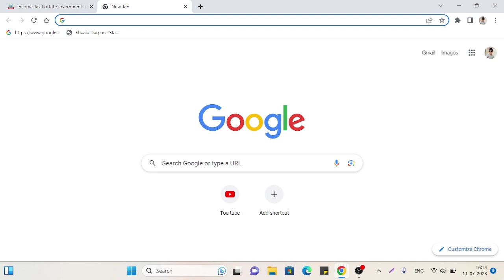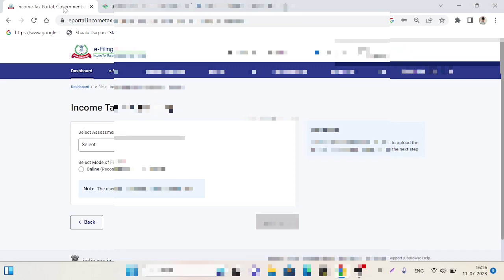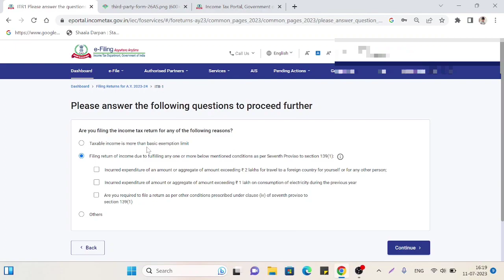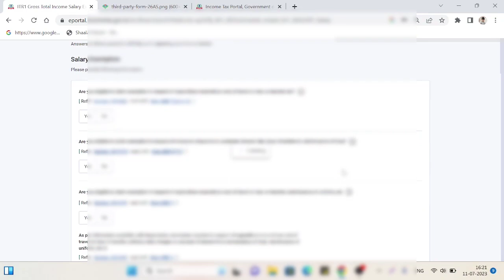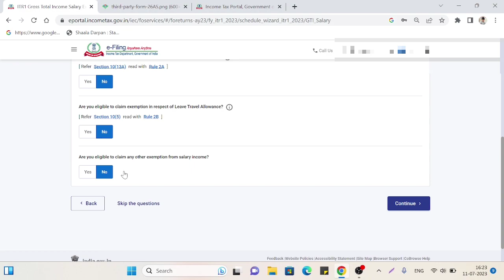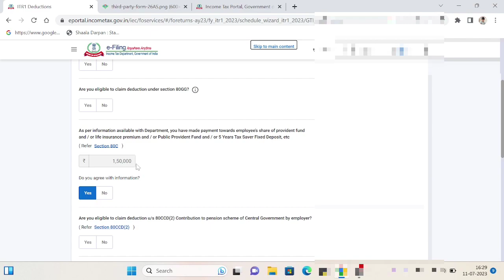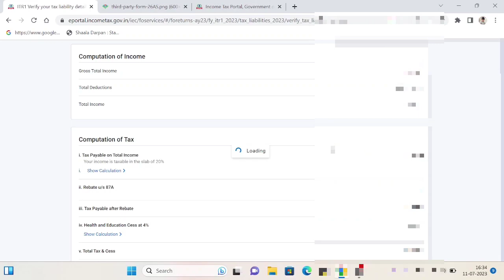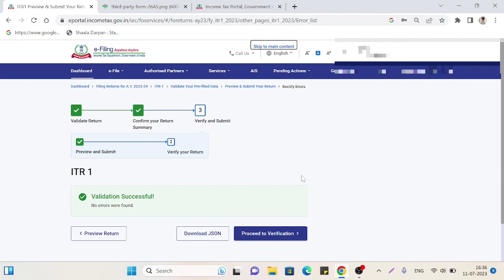I.T.R.1 Filing Online for AY 2023-24(FY 2022-23),Salaried Person Income Tax Return (ITR) कैसे भरें ?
The last date for income tax return filing for FY 2022-23 is 31st July 2023. It is important for an individual taxpayer to know the correct type of ITR form applicable to them and choose between Old Tax Regime and New Tax Regime. ITR 1 is applicable for salaried employees, with total income up to Rs 50 lakhs. ITR 2 is filed in case the taxpayer has capital gains in the financial year, more than one house property, or is a company director or CEO. ITR 3 and ITR 4 are filed in case of income from business or profession. Whereas ITR 5 and ITR 6 are applicable while filing tax returns for a company.
We will explain in depth about how to file ITR 1 for salaried employees in this video. You’ll see a step-by-step procedure of how to fill various details in ITR 1, available deductions under section 80C, how to fill salary details and other income details, e-verification of income tax return, TDS refund in ITR form, how to claim home loan benefits in income tax return form, etc.
In this video, we’ll cover the following concepts:
• Old Tax Regime and New Tax Regime
• How to do income tax return filing?
• Deduction of tax at source.
• ITR filing for salaried employees.
• ITR kya hota hai?
• Deductions under Section 80C.
• ITR 1 vs ITR 2.
• When to fill ITR 3 and ITR 4?
• Form 16 kaise bhare?
• Complete process of filing ITR 23-24.
• ITR filing online 2023-24.
• What are deduction from gross total income?
• Tax saving investments and 80C deductions.
• Tax saving for salaried employees.
• Form 16 kya hai?ITR 1 Filing Online Process for AY 2023-24 (FY2022-23). How to file ITR 1 for AY 2023-24 for Salary Person? Step by Step process to file Income Tax Returns for Old Tax Regime and New Tax Regime FY 2022-23. We will also see deductions under section 80C, tax saving investments etc.